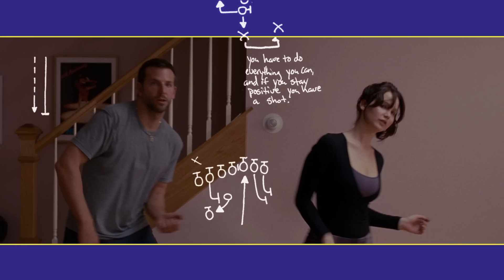Silver Linings Playbook (2012) - Blu-ray menu (UK)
Silver Linings Playbook (2012) - Blu-ray menu